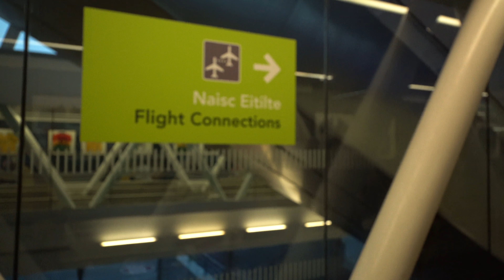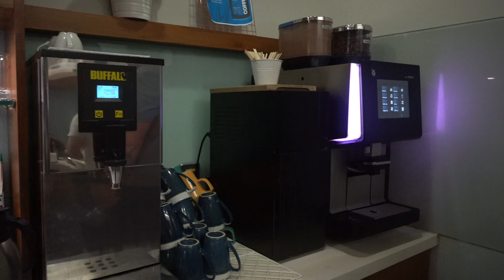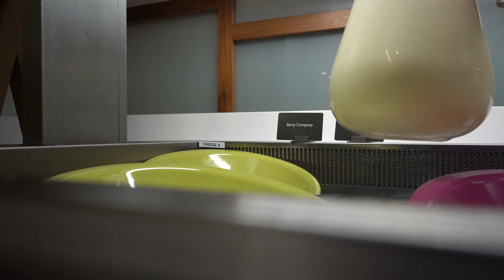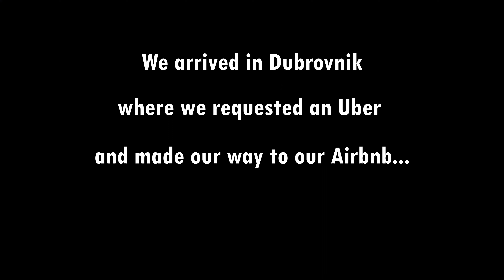Our First Travel Day with Kids: Making our Way to Dubrovnik, Croatia!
Our very long travel day from Boston to Dubrovnik. Two flights, a layover, an uber ride and two very tired kiddos.